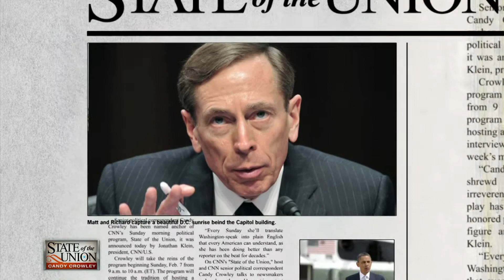Preview - 11/18/12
Former CIA Director David Petraeus testifies before congressional intelligence committees. Insights from two key members: Ranking Democrat Rep. Dutch Ruppersberger and Sen. Roy Blunt.